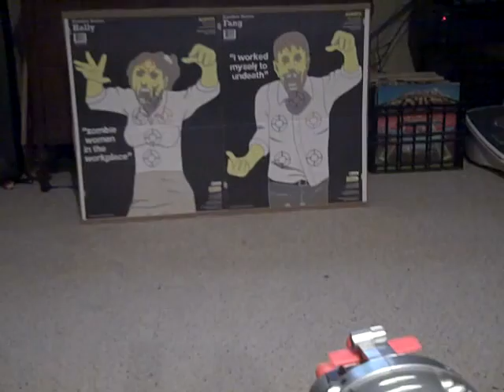Nerf Gun Vintage Lightning Blitz Airjet blaster mod: AR's removed / pressure increase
This is a great pocket shot gun firing 5 darts at once. Increased pressure by sealing up the pressure release valve so you can pump it 20 times or more for more power. Plus all 5 AR's have been removed.